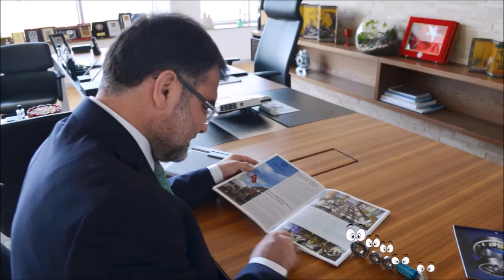Rulmanlar Patronla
Macera kaldığı yerden devam ediyor. Meraklı rulmanlar bu bölümde patronla masaya oturuyor 🎉💥✨